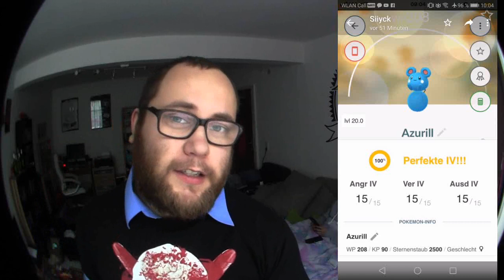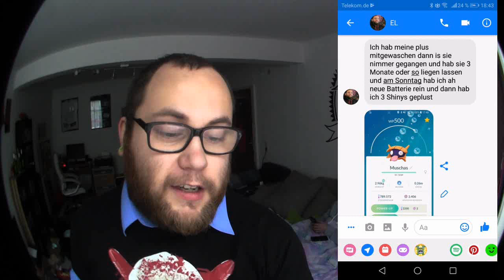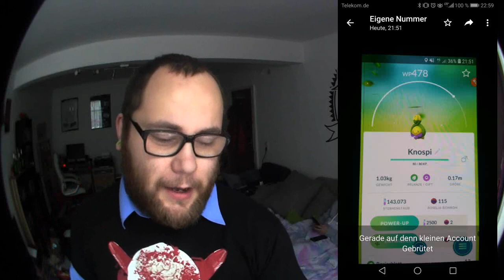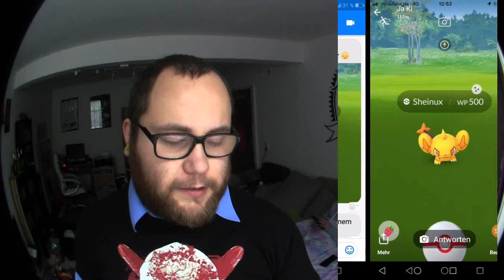RAID am MITTWOCH Vol. 011 | Pokémon GO Deutsch # 173